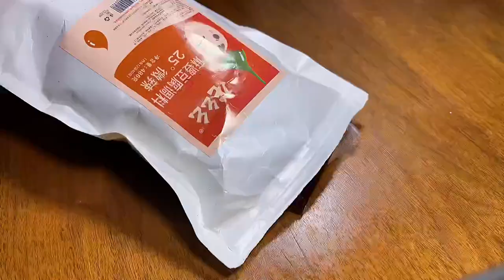Cooking asparagus @Great with Chopped Prahok with Feroniella Lucida Paste Cooking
cooking games
cooking bacon in the oven
cooking mama
cooking asparagus
cooking apples
cooking anime
cooking artichokes
cooking bacon
cooking butternut squash
cooking beets
cooking broccoli
cooking companions
cooking classes
cooking channel
cooking classy
cooking fever
cooking fish
cooking gloves
cooking gauntlets osrs
cooking girl
cooking gifts
cooking halibut
cooking ham
j&h cooking
4-h cooking 101 recipes
h&t cooking
4-h cooking 101 project manual
4-h cooking 201 recipes
cooking ideas
cooking in animal crossing
cooking images
icooking nj
icookingstore
icooking hot pot east hanover
cooking suite
cooking jobs
cooking jokes
cooking jackfruit
j cooking words
jcooking odyssey
cooking kale
cooking knives
cooking knife
cooking kielbasa
cooking kabobs
cooking light
cooking lentils
cooking lobster
cooking mushrooms
cooking methods
cooking network
cooking noodles
in cooking
cooking oil
cooking oil smoke points
cooking okra
cooking oil dispenser
cooking orzo
cooking oatmeal